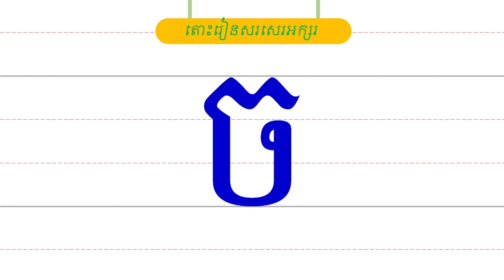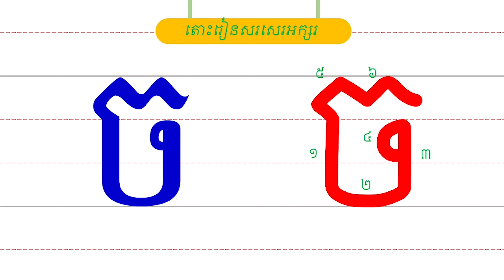រៀនសរសេរអក្សរ ច l Learn Khmer Alphabet​ with រៀនភាសាខ្មែរ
តោះរៀនសរសេរ ច ជាមួយ រៀនភាសាខ្មែរ ជួយឱ្យកុមារស្គាល់តួអក្សរ សូរ និងរៀនសរសេរអក្សរពេលកុមារនៅផ្ទះជាមួយប៉ាមាក់ឬអាព្យាបាល។ ការស្គាល់តួអក្សរនិងសូរអក្សរបានច្បាស់លាស់ជួយឱ្យកុមារទទួលបានការសិក្សាប្រសើរ និងក្លាយជាអ្នកអានឯករាជ្យ។

ត្រូវចងចាំថា ការបណ្តុះទម្លាប់អាននឹងជួយកុមារឱ្យក្លាយជាអ្នកអានឯករាជ្យ។ អ្នកអានឯករាជ្យចូលចិត្តអានសៀវភៅគ្រប់ទីកន្លែង។ ការស្តាប់អំណាននិងអានជួយឱ្យកុមារអភិវឌ្ឍបំណិនអានកាន់តែប្រសើរ។ យើងអាចបណ្តុះទម្លាប់អានរបស់កុមារតាមរយៈ ការអាចរឿងឱ្យកុមារស្តាប់ ការចូលរួមអានជាមួយកុមារ និងកុមារអានដោយខ្លួនឯង។

ការជួយកុមារអានបានត្រឹមត្រូវនិងឱ្យកុមារអាចតាំងពីដំបូងនឹងជួឱ្យកុមាររៀនកាន់តែច្រើន។ ការអាននិងស្តាប់ជួយកុមារអភិវឌ្ឍសមត្ថភាព ស្វែងយល់រឿងរ៉ាវផ្សេងៗ និងអភីវឌ្ឍបំណិនទំនាក់ទំនងសង្គមកាន់តែប្រសើរ។

អ្នកផលិតៈ កាន់ ហាលី
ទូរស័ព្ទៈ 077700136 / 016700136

បរិច្ចាកគាំទ្រការផលិតមាតិកាសម្រាប់កុមារ៖
ធនាគារអេប៊ីអេ: 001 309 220 Kann Haly
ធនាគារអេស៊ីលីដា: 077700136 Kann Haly